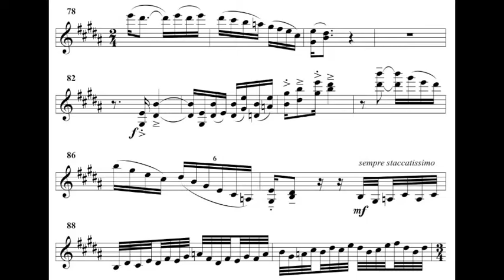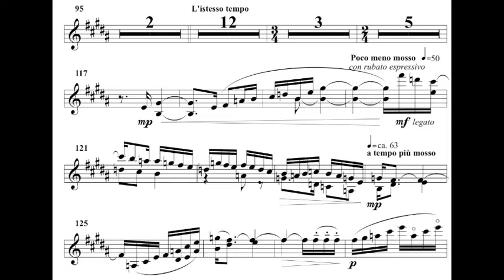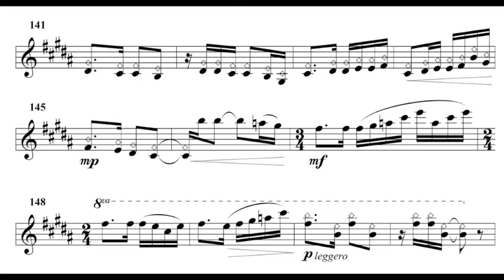Philip Lasser: Romance for Violin and Orchestra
Philip Lasser's Romance is, like Chausson Poème, a single movement work for Violin and Orchestra. This clip is taking from Presto of the second section of the piece. The Janacek Philharmonic Orchestra performs here with violin soloist Dorota Anderszewska and Joel Suben conducting.